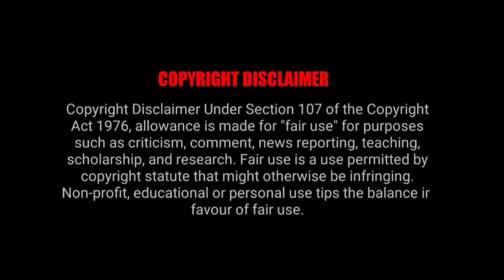[part-1] Dear Little Mermaid || Latest Chinese Drama explained in Hindi || Hindi Dubbed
Drama Name : Dear Little Mermaid

Thanks.